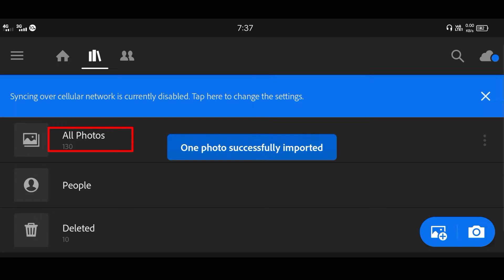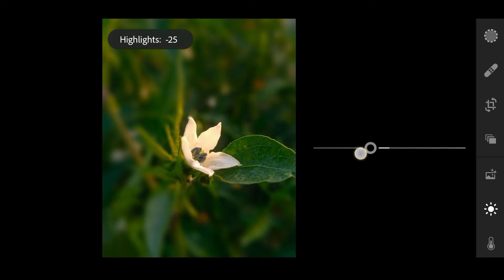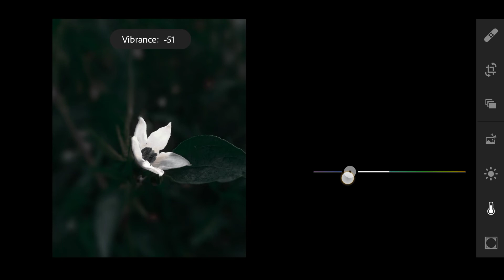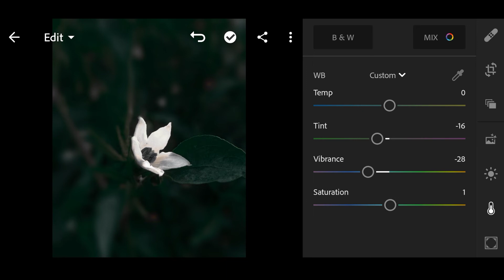Mobile clicked photo editing | lightroom editing | Mody blue tone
Thise video editing any phone clicked photo shoot